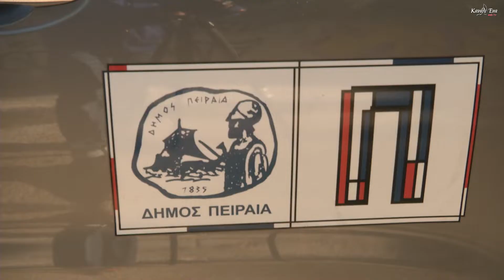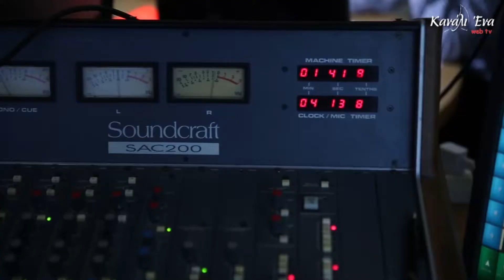Δ Πειραιά: Εργασίες καθαρισμού στην περιοχή του Προφήτη Ηλία